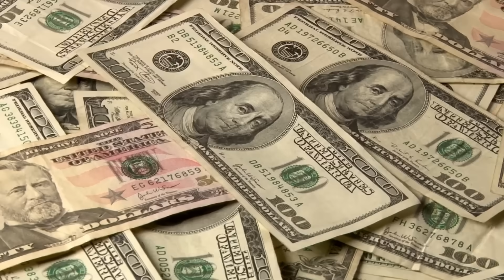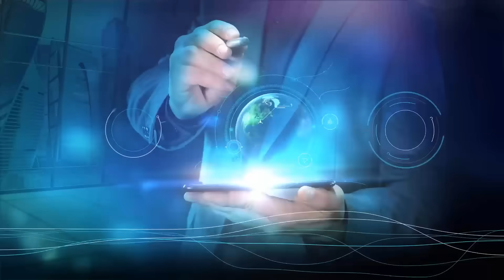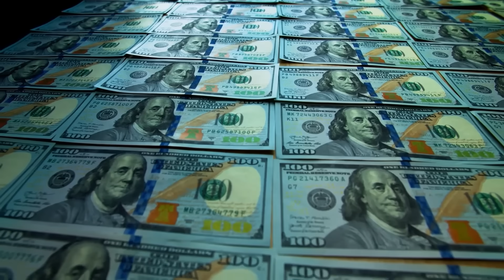Singapore Megaprojects Under Construction in 2026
In 2025, Singapore is executing five mega projects that redefine what's achievable in modern construction. From super-tall skyscrapers that vanish into the clouds to floating stages cantilevered over water, these projects are reshaping the skyline of one of the world's most ambitious cities. Witness the five mega projects that prove Singapore isn't just building for today—it's engineering tomorrow.

0:00 Intro
1:09 A Tower in the Clouds
3:20 A Waterfront Marvel
5:31 The Iconic Expansion
7:46 Redeveloping the Coast
9:41 The Green Utopia